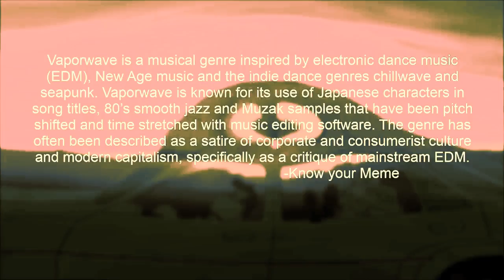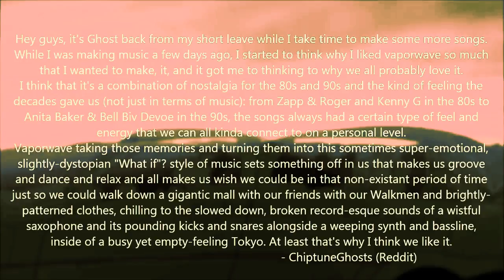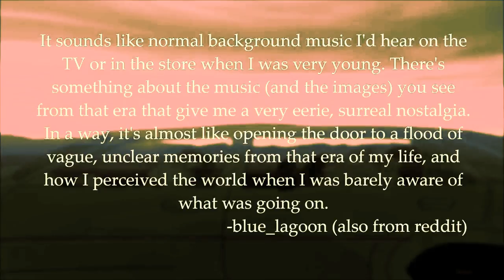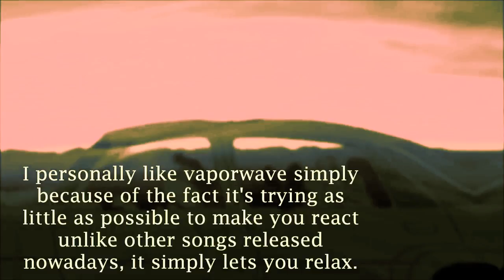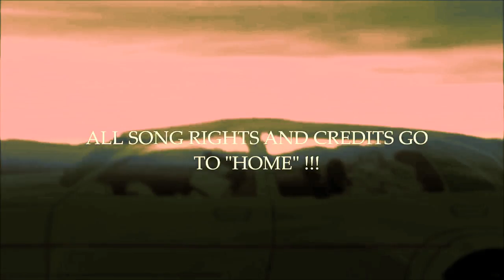VAPORWAVE Home Resonance but slower